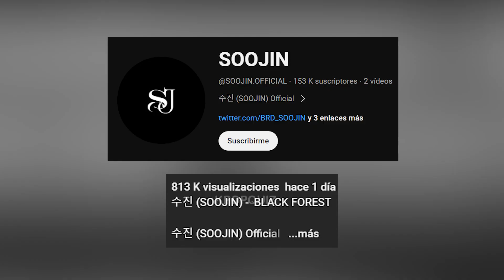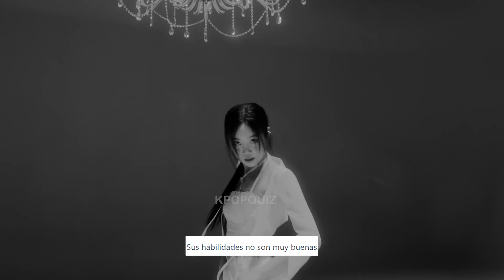SOOJIN EX (G)I-DLE RECIBE 0DIO POR LA POPULARIDAD DE SU DEBUT EN SOLITARIO + "NO TIENE HABILIDADES"